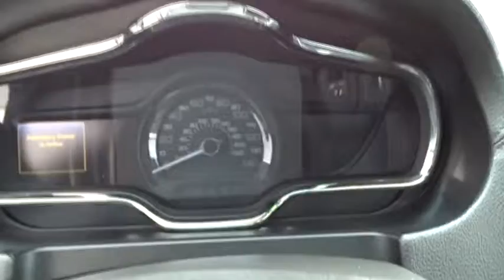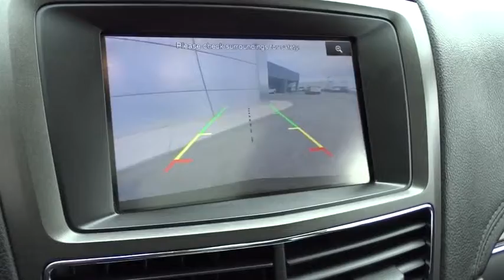2013 LINCOLN MKT Lancaster, Delaware, Columbus, Powell, Dublin F10789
2013 LINCOLN MKT
2013 LINCOLN MKT 4DR WGN 3.5L AWD ECOBOOST - Stock#: F10789 - VIN#: 2LMHJ5AT2DBL53009

2445 Billingsley Rd.

***ONE OWNER***CLEAN CARFAX***3.5L ECOBOOST AWD*** This 2013 Lincoln MKT is a one owner vehicle with the powerful and efficient 3.5L Ecoboost engine! It has features such as premium leather, heated and cooled seats, navigation, rear camera, BLIS, 2nd row bucket seats, power panoramic vista roof, THX sound system, remote start, 20 polished aluminum wheels, and much more! ...The reason most people continue to purchase vehicles at Bob-Boyd, is the quality of our product. Also, please note, we take great care to keep our listings up to date, however our inventory changes daily and not all inventory is online. If you do not see what you are looking for, then please call. We look forward to providing you with excellent customer service and welcoming you as a Bob Boyd Lincoln of Columbus client. Bob-Boyd Lincoln is now the premier Lincoln Dealer serving Central Ohio. To better serve you, we have moved to northwest Columbus near Sawmill & I270! Vehicle Price may not reflect any dealer installed or additional aftermarket items added to this vehicle.